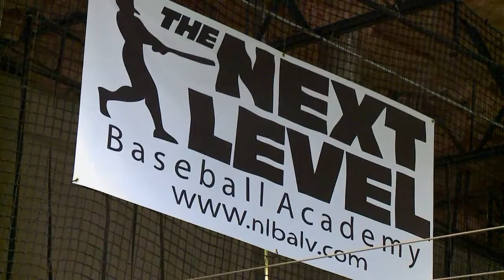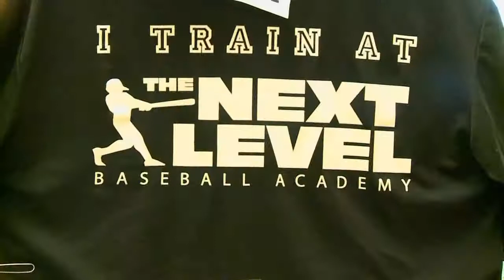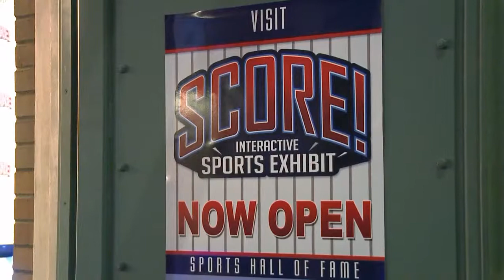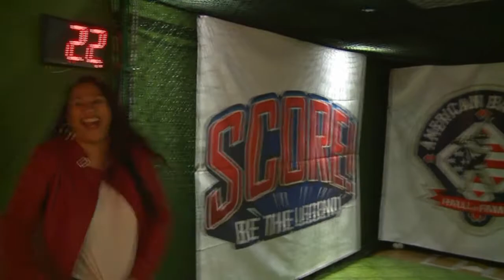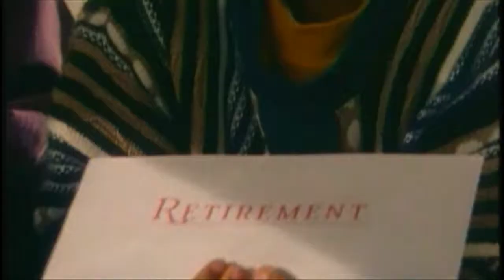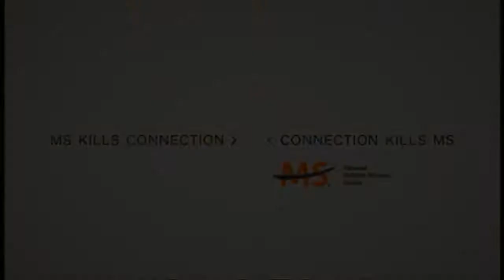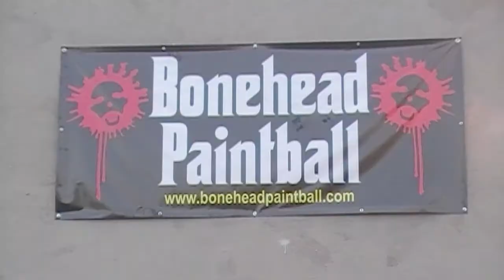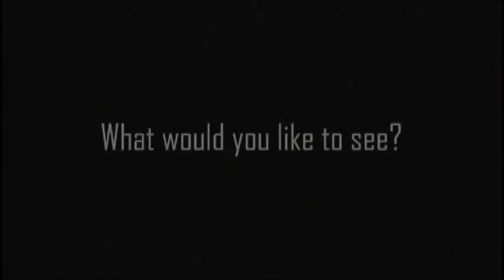Game On Ep 107